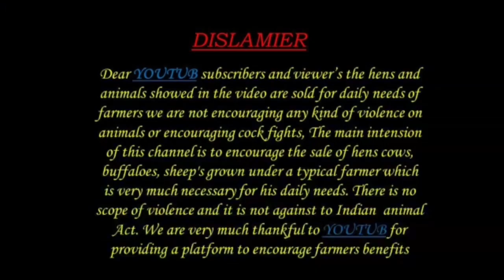gir calfs 9490074754 గిర్ జాతి వేయ దూడలు